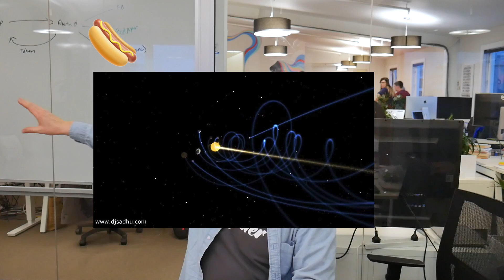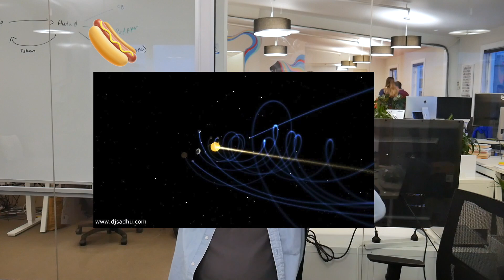How to do Content Marketing in 2017 - EP 30 The Daily WIP | Wipster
We look at how modern brands should be creating a 'thread' for their audiences, and how you can tie all your content from different platforms into one coherent narrative.

Wipster is a super easy to use video platform for creatives and brands to work together to get work reviewed and signed off, and then published out into the world.

Review and Approval software.

Send us your questions for the AMA: Use asktheWIP and @wipsters - see you on the show.

EVERYONE IS A MEDIA COMPANY